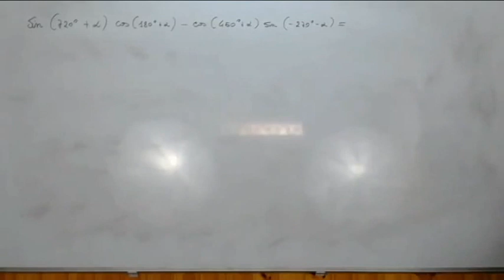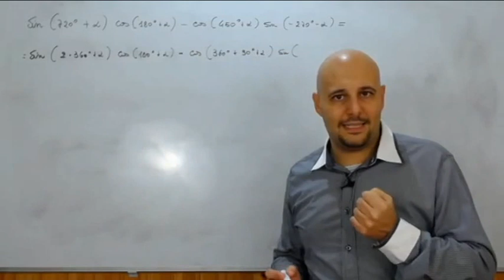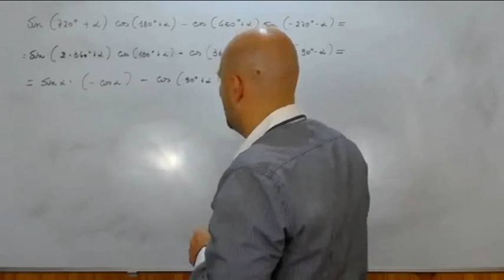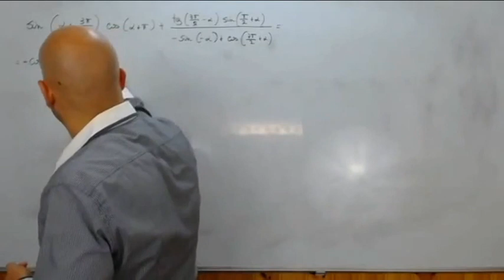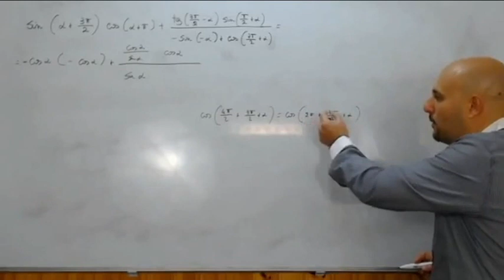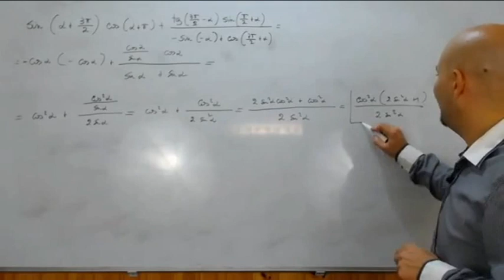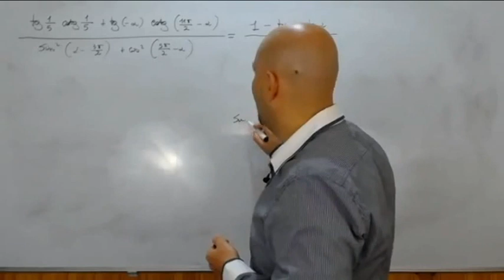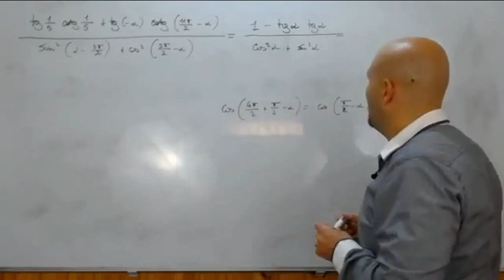Archi associati espressioni da risolvere esercizi ( 41 )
Vengono risolte alcune espressioni goniometriche applicando le regole riguardanti gli archi associati e tratte dal testo degli autori Bergamini - Trifone - Barozzi .